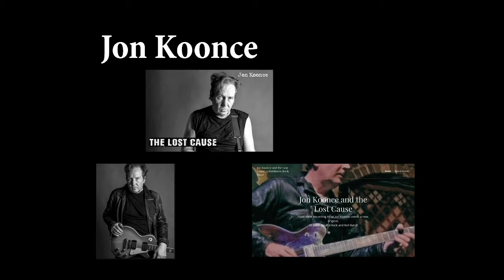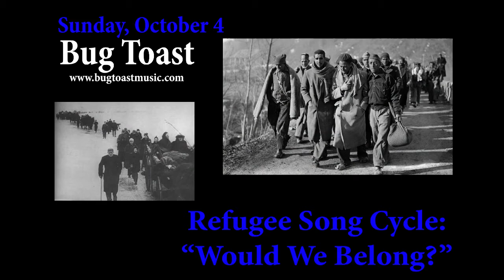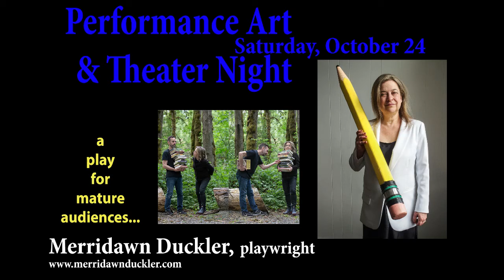Be About Love Festival BLACKFISH GALLERY October 2020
In October 2020, BLACKFISH GALLERY (Portland, Oregon) will present the "Be About Love Festival," featuring curated musical acts in world, jazz, blues, classical, and original music, and includes performance art, theater, poetry and dance, as well as immersive and interactive works. A group art exhibition during the month of October at Blackfish Gallery will present juried and members’ works of visual art, and serve as a thematic backdrop to our festival. The festival includes performances ranging from concerts accessible to all ages, to works specifically for children and families, to those for mature audiences. This project takes its inspiration from such figures as Gandhi, Dr. King, Coretta Scott King, Nelson Mandela, Mr. Rogers, Greta Thunberg, Jane Goodall, Mother Theresa, and many others.  Blackfish Gallery encourages invoking these and others from the international arts scene in a call to loving arms on behalf of an urgently felt need to present works that celebrate all love.

NOTE:  Audio samples and PR images used to create this montage sampler were extracted from the artists' websites and posted video links, with artists' permission.  Any money raised through grants or foundations or patrons or ticket money at the festival goes to the festival performers.  Blackfish Gallery is a not-for-profit community organization.